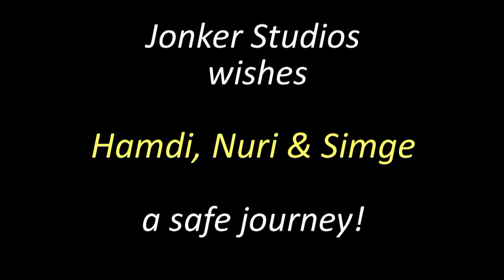turtle release (short version)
Iztuzu Beach is wellknown as a nesting habitat for the endangered loggerhead turtle. In 1988 the beach and its hinterland got the status of an SPA as a result of the campaign started by June Haimoff (Kaptan June). Because of its special status the beach has not been developed and access is regulated. In 2009 DEKAMER sea turtle rehabilitation centre was opened to treat injured sea turtles. In 2011 the Kaptan June Sea Turtle Conservation Foundation was established, which tries to protect the habitat and the species, thus trying to prevent rather than cure damage done.
The video clip shows the release of three loggerhead turtles that were treated for shell damage and amputated flippers at DEKAMER in 2010. Because of the alarming number of shell cuts by propellers, the first project of the Kaptan June Sea Turtle Conservation Foundation has been to sponsor propeller guards for excursion boats using the Dalyan waterways.